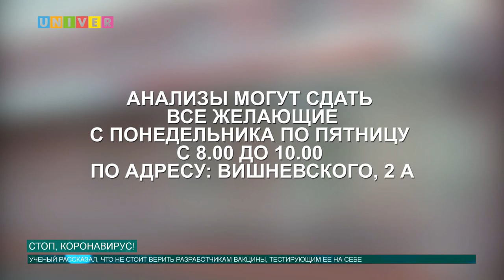СТОП,КОРОНАВИРУС!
Коронавирус обрушился на планету и продолжает распространятся. На данный момент все ученые мира пытаются найти способ лечения этой инфекции. Микробиолог Казанского федерального университета рассказал, как возможно вылечить COVID-19. Подробнее в следующем сюжете.